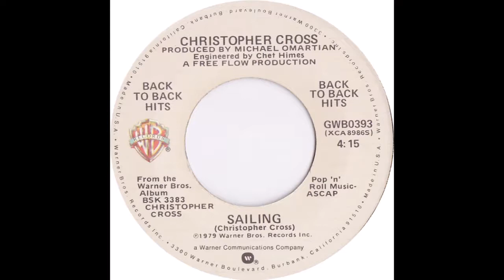Christopher Cross - Sailing (1979)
A Super classic track, from his 1979 self-titled Super LP  "Christopher Cross"...   Classic!!!